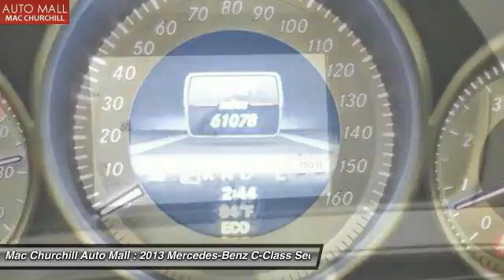2013 Mercedes-Benz C-Class Bedford, Ft. Worth TX, Grapevine TX, Dallas TX, Arlington TX B62536P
2013 Mercedes-Benz C-Class C350 Sport

Thank you for visiting another one of MAC CHURCHILL AUTOMall's online listings! Please continue for more information on this 2013 Mercedes-Benz C-Class C350 Sport with 61,076 miles. Drive off the lot with complete peace of mind, knowing that this Mercedes-Benz C-Class C350 Sport is covered by the CARFAX BuyBack Guarantee. At MAC CHURCHILL AUTOMall, we want you to know that you can be confident in your purchase with us. Outstanding craftsmanship and artisanal refinements abound with this Mercedes-Benz C-Class C350 Sport. The look is unmistakably Mercedes-Benz, the smooth contours and cutting-edge technology of this Mercedes-Benz C-Class C350 Sport will definitely turn heads. More information about the 2013 Mercedes-Benz C-Class: The 2013 Mercedes-Benz C-Class competes directly with BMW's 3-series and Infiniti's G-series. Mercedes brings a century of automotive innovation and a reputation for ultimate quality and performance to their entry-level model. The C-Class starts at $35,350 for the 1.8L-powered sedan. The direct-injected engine makes over 200 horsepower but can also cruise at 31 mpg on the highway, while still allowing for spirited performance, excellent safety and Mercedes trademark cache. This model sets itself apart with strong safety feature list, a wide selection of performance engines, available 4MATIC all wheel drive system, and Affordable luxury